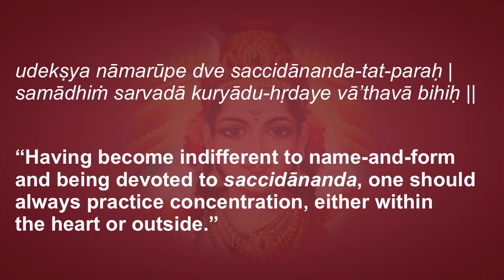Dṛg-dṛśya Vivekaḥ 22–23: Two Kinds of Samādhi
Thus following the methods of agreement and difference, we get the implied meaning of tat (That) and tvam (Thou) which points to the saccidānanda Brahman. Therefore Brahman is identical with the jīva. But one should practise concentration (samādhi) to strengthen this conviction. Thus the methods of samādhi are described here.

Text 22:
udekṣya nāmarūpe dve saccidānanda-tat-paraḥ |
samādhiṁ sarvadā kuryādu-hṛdaye vā’thavā bihiḥ ||

“Having become indifferent to name-and-form and being devoted to saccidānanda, one should always practise concentration, either within the heart or outside.”

Names and forms are impermanent because they appear, change and disappear. Though names and forms give the direct meaning of tat and tvam, yet they are negatable as found in deep sleep.

Saccidānanda is the implied meaning of all objects. The characteristics of Existence, Consciousness and Bliss are universal, and therefore they form the common features of the substratum of all objects comprehended by tat and tvam. Therefore these aspects alone being permanent, as distinguished from names and forms, are worthy of concentration.
Concentration or samādhi means the one-pointedness of mind by which one feels steady identity with Brahman.

Heart is pointed out for the base of concentration, as the seat of Paramātman. Outside means that concentration can be practiced through the help of any external object, such as a mantra, sound, image or any other symbol of the Absolute. These different modes of concentration are meant to accommodate different temperaments.

Text 23:
savikalpe nirvikalpaḥ samādhir-dvividho hṛdi |
dṛśya-śabdānu-vedhena savikalpaḥ punar-dvidhā ||

“Two kinds of samādhi to be practiced in the heart (within one's self) are known as savikalpa and nirvikalpa. Savikalpa samādhi is again divided into two classes, according to its association with a cognizable object or sound (as an object).”

The twofold division of samādhi is described in the following seven stanzas. Concentration within the heart is described in the three following.

In savikalpa samādhi, the practitioner concentrates his mind on Brahman without completely losing such distinctions as the knower, knowledge and the known. This is the initial step in the practice of concentration.

In nirvikalpa samādhi, the practitioner makes himself free from all thought of distinctions, as the knower, knowledge and the known.